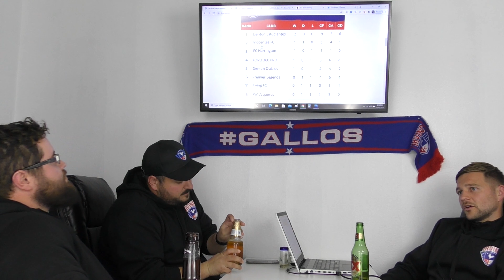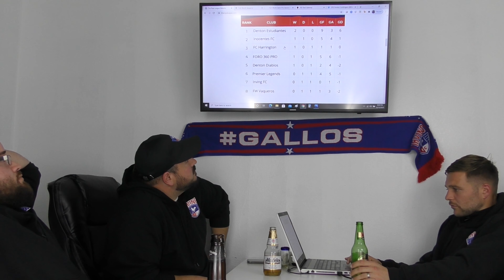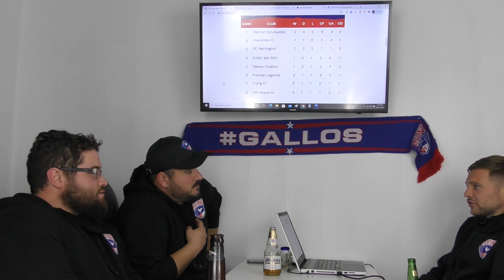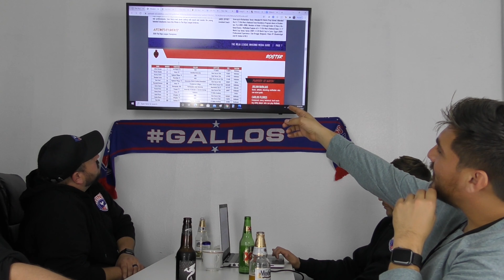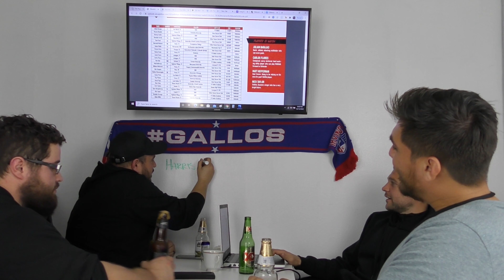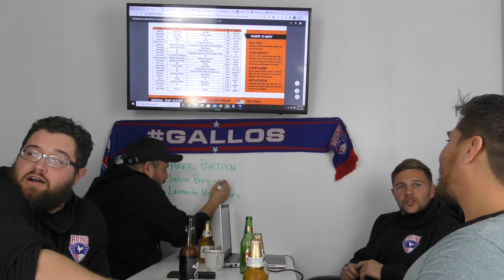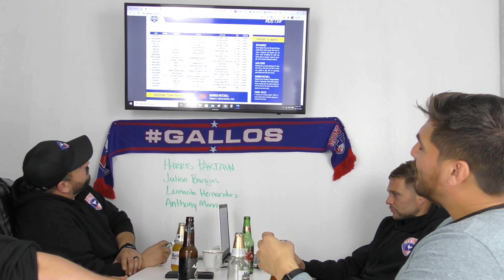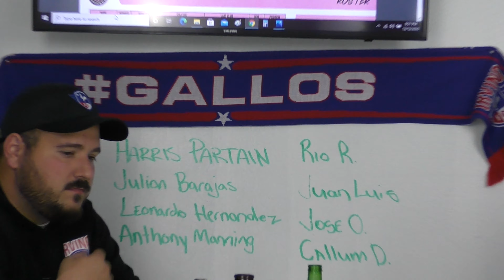El Gallinero (Podcast Episode 1)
Topics
-Roja League
-Team of the Podcast
-Player of the Game
-Special Guest
-Roja League MVP
-Refs
-Double Pay